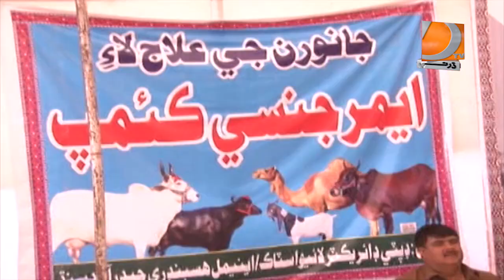Sindh Issue Sindh Livestock Expo Hyderabad 15 02 2020